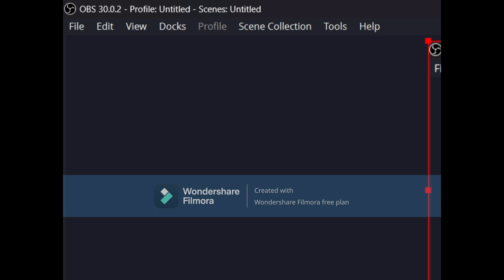ASMR 20X Volume Pt.2 (Condensed)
I've condensed my last video and made it even louder! Enjoy :D